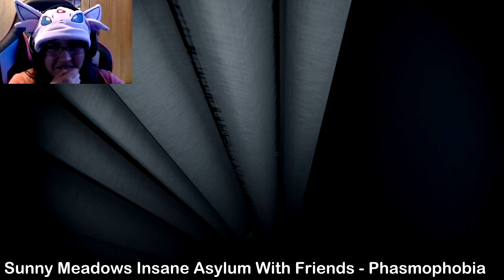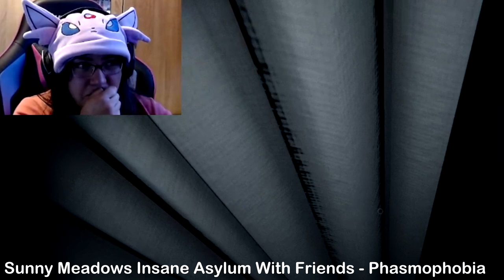Follow The Pupper Picture To Keep You Safe - Best Of Friends Gaming Highlights 2